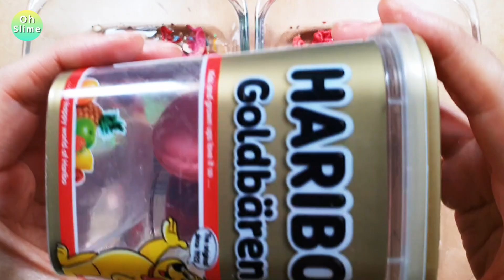HARIBO Jelly! Goldbaren vs Peach! Mixing Makeup & Cracking Clay! Very Satisfying Slime ASMR!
Hello,  friends. I like Haribo Jelly. It's Haribo Jelly slime. It's the mixing Red, orange, yellow & green vs Peach makeup, eyeshadow, glitter and parts into SLIME. I love You and Slime. It helps me make contents. I 'd like to communicate with friends in the world. Thanks.